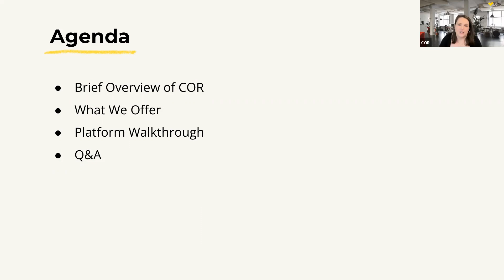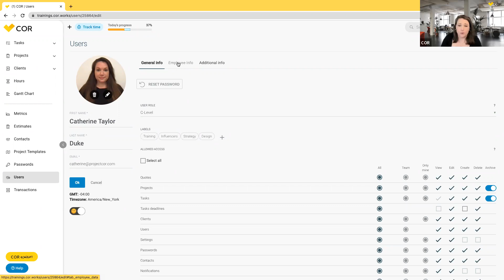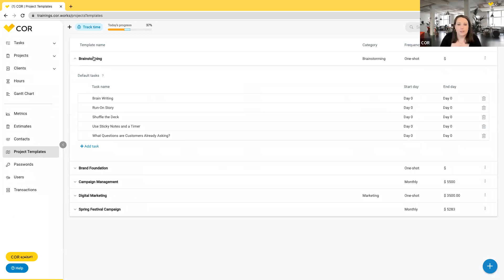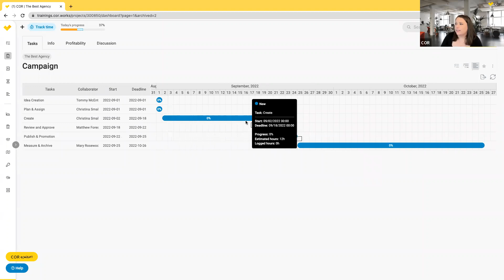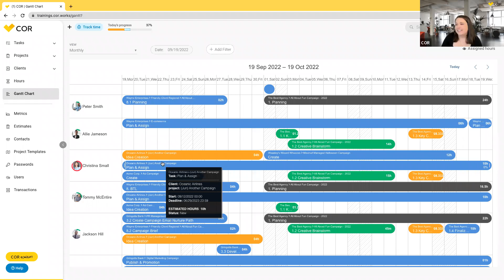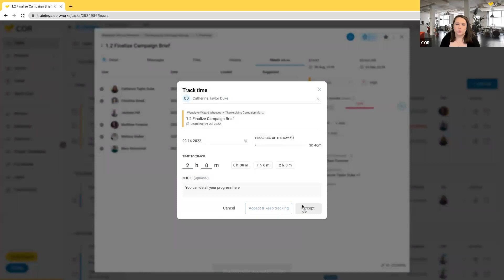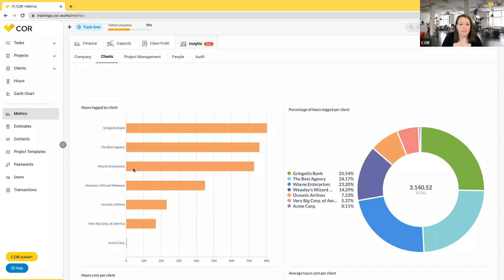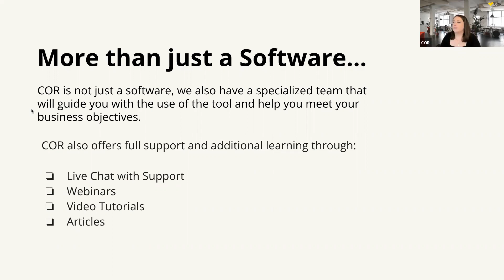COR | Live Demo English 14/09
Catherine Duke, Customer Success Manager, invites you to listen to a free demo of the solution that is changing the world of Marketing & Advertising agencies.